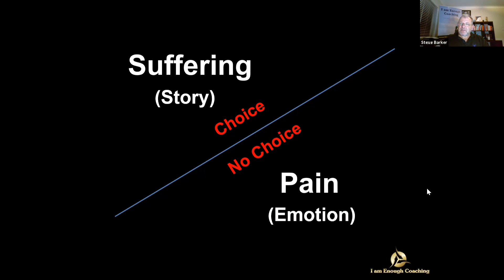Are you re-igniting your emotions through your stories?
This is a snippet from one of the Inner Work Master Mind Group calls...